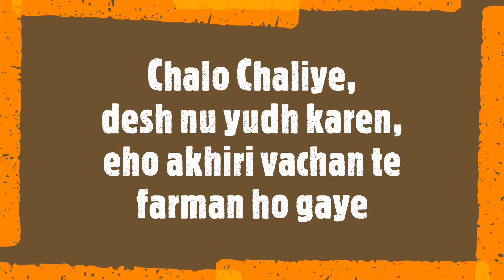Sketch of Sardar Kartar Singh Sarabha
Handmade sketch made by combining pictures of Shaheed Sardar Kartar Singh Sarabha.